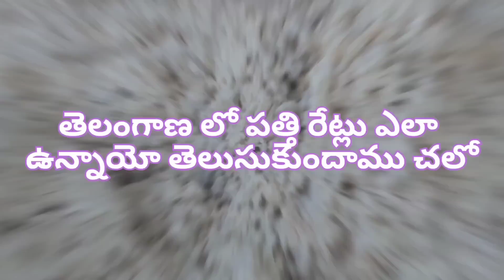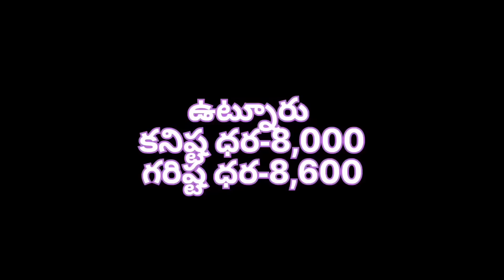ఈ రోజు (25-11-2022) పత్తి ధరలు | Today Cotton rate | Cotton Prices today PattiDharalu today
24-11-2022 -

1,  TELANGANA COTTON RATES
2,  ANDHRA PRADESH COTTON RATES
3,  KARNATAKA COTTON RATES
4,  MAHARASTRA COTTON RATES